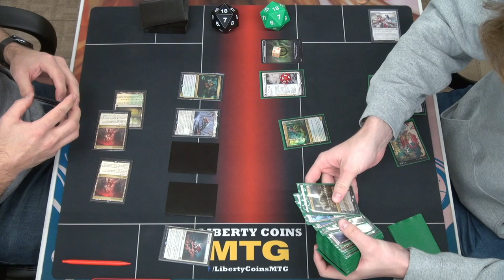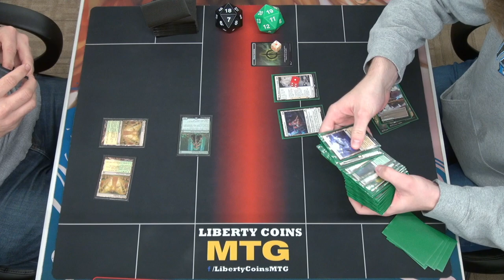Abzan Toxic 🟢⚪⚫ vs Selesnya Enchantments 🟢⚪ Pioneer MTG Tournament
Friday Night Magic
Regular REL
Format: Pioneer

Open Discord.